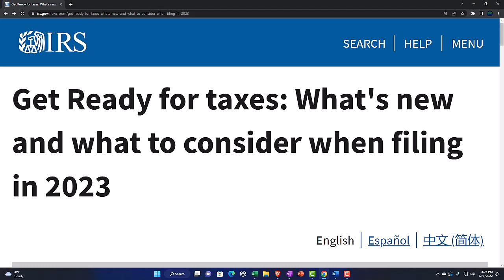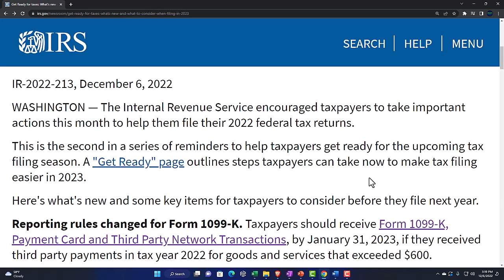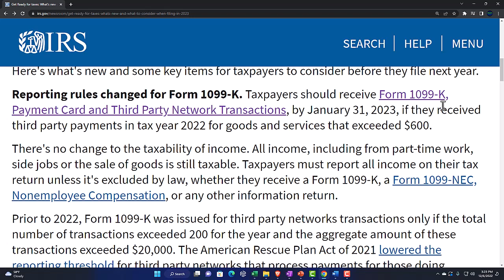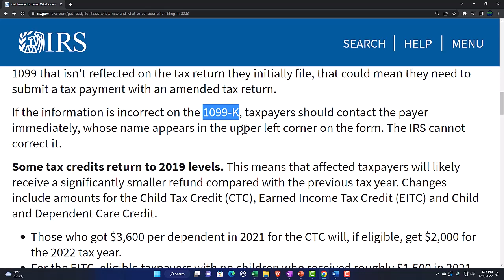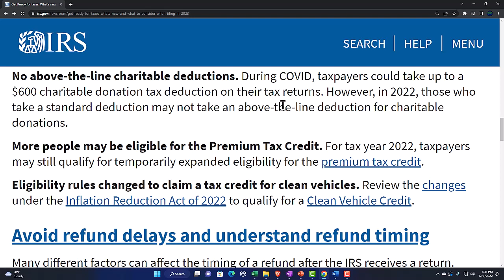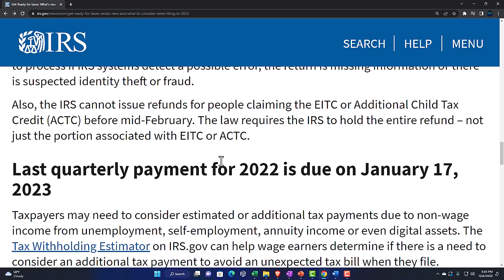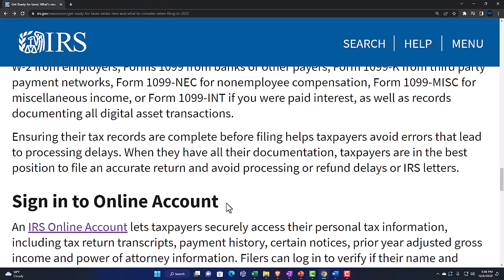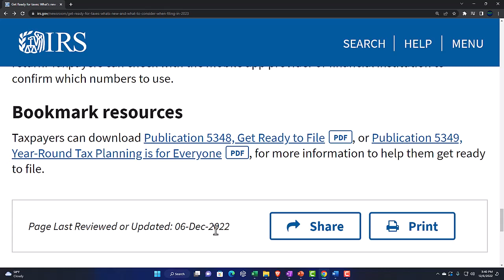Get Ready for taxes: What's new and what to consider when filing in 2023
The Internal Revenue Service encouraged taxpayers to take important actions this month to help them file their 2022 federal tax returns.

This is the second in a series of reminders to help taxpayers get ready for the upcoming tax filing season. A "Get Ready" page outlines steps taxpayers can take now to make tax filing easier in 2023.

Here's what's new and some key items for taxpayers to consider before they file next year.

Reporting rules changed for Form 1099-K. Taxpayers should receive Form 1099-K, Payment Card and Third Party Network Transactions, by January 31, 2023, if they received third party payments in tax year 2022 for goods and services that exceeded $600.

There's no change to the taxability of income. All income, including from part-time work, side jobs or the sale of goods is still taxable. Taxpayers must report all income on their tax return unless it's excluded by law, whether they receive a Form 1099-K, a Form 1099-NEC, Nonemployee Compensation, or any other information return.

Prior to 2022, Form 1099-K was issued for third party networks transactions only if the total number of transactions exceeded 200 for the year and the aggregate amount of these transactions exceeded $20,000. The American Rescue Plan Act of 2021 lowered the reporting threshold for third party networks that process payments for those doing business.

Now a single transaction exceeding $600 can require the third party platform to issue a 1099-K. Money received through third party payment networks from friends and relatives as personal gifts or reimbursements for personal expenses is not taxable.

The IRS cautions people in this category who may be receiving a Form 1099 for the first time – especially "early filers" who typically file a tax return during the month of January or early February – to be careful and make sure they have all of their key income documents before submitting a tax return. A little extra caution could save people additional time and effort related to filing an amended tax return. And if they have untaxed income on a Form 1099 that isn't reflected on the tax return they initially file, that could mean they need to submit a tax payment with an amended tax return.

If the information is incorrect on the 1099-K, taxpayers should contact the payer immediately, whose name appears in the upper left corner on the form. The IRS cannot correct it.

Some tax credits return to 2019 levels. This means that affected taxpayers will likely receive a significantly smaller refund compared with the previous tax year. Changes include amounts for the Child Tax Credit (CTC), Earned Income Tax Credit (EITC) and Child and Dependent Care Credit.

Those who got $3,600 per dependent in 2021 for the CTC will, if eligible, get $2,000 for the 2022 tax year.
For the EITC, eligible taxpayers with no children who received roughly $1,500 in 2021 will now get $500 in 2022.
The Child and Dependent Care Credit returns to a maximum of $2,100 in 2022 instead of $8,000 in 2021.
Visit Credits and Deductions for more details.

No above-the-line charitable deductions. During COVID, taxpayers could take up to a $600 charitable donation tax deduction on their tax returns. However, in 2022, those who take a standard deduction may not take an above-the-line deduction for charitable donations.

More people may be eligible for the Premium Tax Credit. For tax year 2022, taxpayers may still qualify for temporarily expanded eligibility for the premium tax credit.

Eligibility rules changed to claim a tax credit for clean vehicles. Review the changes under the Inflation Reduction Act of 2022 to qualify for a Clean Vehicle Credit.

Avoid refund delays and understand refund timing
Many different factors can affect the timing of a refund after the IRS receives a return. Although the IRS issues most refunds in less than 21 days, the IRS cautions taxpayers not to rely on receiving a 2022 federal tax refund by a certain date, especially when making major purchases or paying bills. Some returns may require additional review and may take longer to process if IRS systems detect a possible error, the return is missing information or there is suspected identity theft or fraud.

Also, the IRS cannot issue refunds for people claiming the EITC or Additional Child Tax Credit (ACTC) before mid-February. The law requires the IRS to hold the entire refund – not just the portion associated with EITC or ACTC.

Last quarterly payment for 2022 is due on January 17, 2023